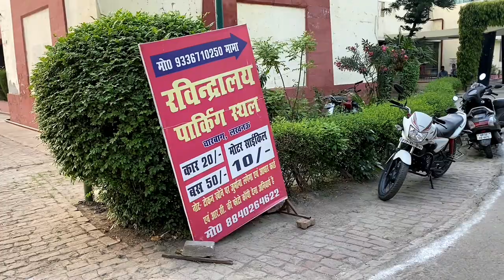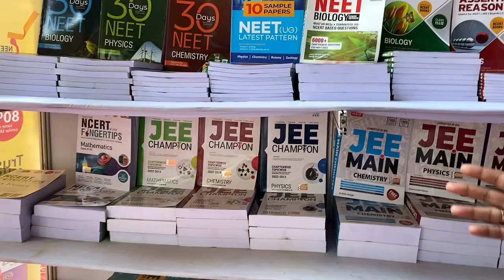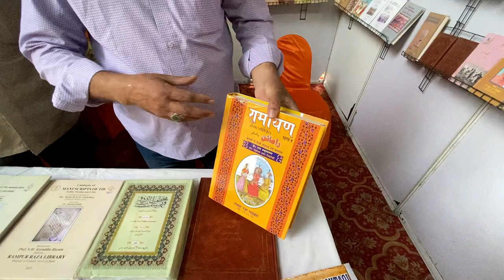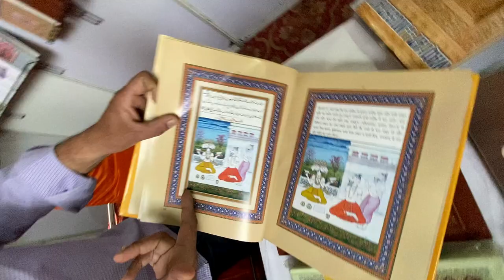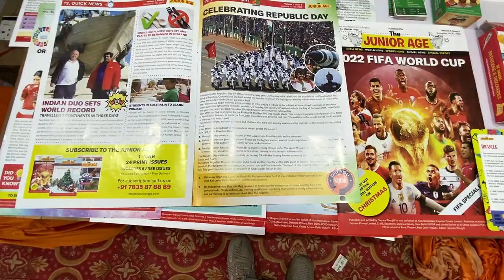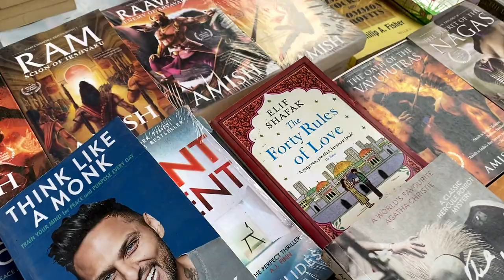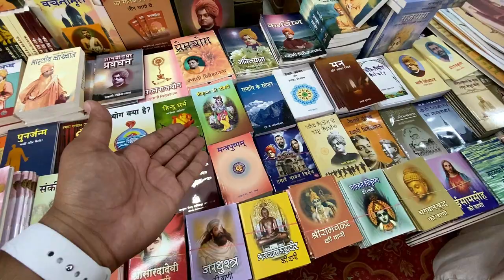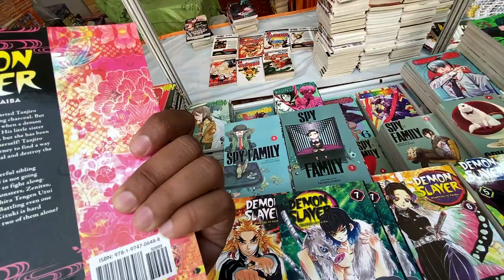Lucknow Book Fair 2023 | लखनऊ पुस्तक मेला 2023 | इतनी बड़ी छूट पर इतनी सारी किताबें | Pranzo Sideona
Duration:
17-26 March

Timing:
11:00 AM To 9:00 PM

Location:
Ravindralaya Ground Charbagh